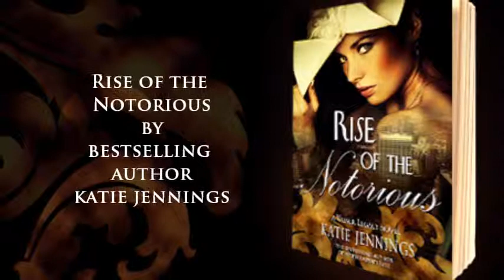Rise of the Notorious Teaser Trailer